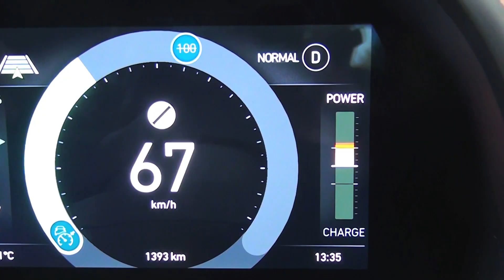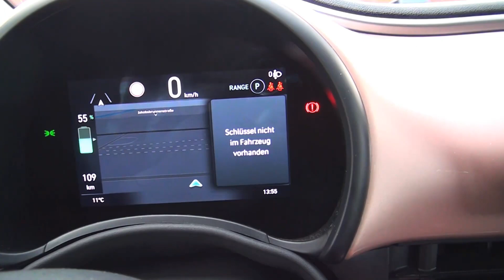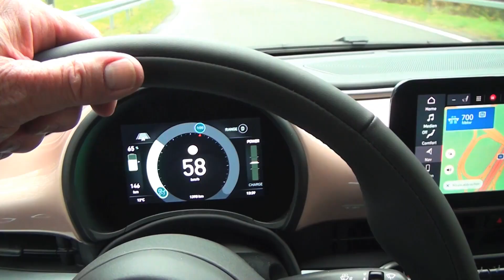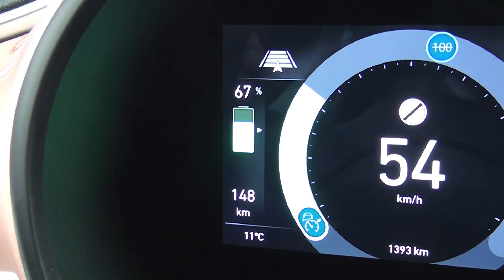FIAT 500 e Cabrio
Den neuen FIAT 500 gibt es wie den Smart nur noch rein elektrisch. Wir fuhren ihn als Cabrio in der Version "Icon". Angegeben wird eine Reichweite von 320 km nach WLTP und mit Schnell-Ladung von "leer" auf 80% in nur 35 Minuten. Als bisher einziger in seinem Segment kann er sogar autonomes Fahren auf Level 2. Wir fanden "La Cinquecento" mit seiner Reichweite überzeugend, . . . . . außer die Autofarbe.